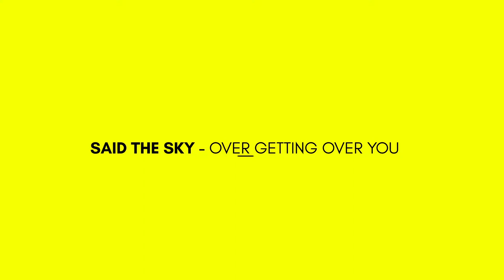Said The Sky - Over Getting Over You (w/ Matthew Koma)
• Said The Sky - Over Getting Over You

• Unique Vibes : Happy, Future Bass, Cash Cash, EDM, Popular, Dance, Topp, Top, Popular, Chill, Relaxing, Chillstep.

Note : We do not intend to infringe any artist's or label's copyrights.